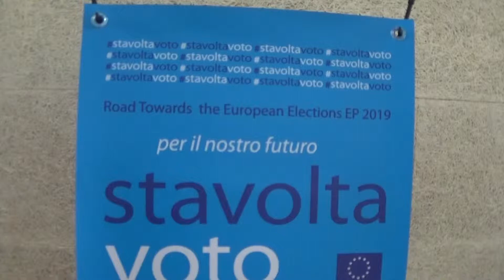StavoltaVoto a Palermo 16 aprile 2019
Una clip che racconta la partita dell'AndroBasket Palermo contro la Galli San Giovanni Valdarno presso il Palamangano di Palermo . Le giocatrici Testimonial hanno indossato le magliette stavoltavoto
Con le interviste al pubblico